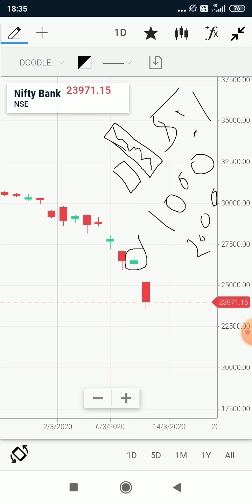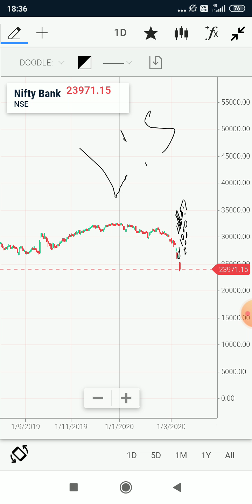BANK NIFTY ANALYSIS FOR 13/03/2020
WILL IT BE A BLACK FRIDAY AGAIN?
Trading strategy in Hindi
intraday jackpot strategy in hindi
Live Trading
Live trading for beginners
Banknifty trading tutorial
How to trade banknifty
Price action strategy
Sureshot intraday calls
Best jackpot calls
banknifty
bank nifty
nifty bank
WEEKLY OUTLOOK OF NIFTY & BANK NIFTY
nifty outlook
nifty chart
Bank nifty today chart
nifty charts
nifty chart
Bank nifty
nifty strategy
nifty analysis
Bank nifty today
nifty chart
best price action intraday strategy
price action live trading
Safe Trading strategy
No risk trading strategy
Intraday strategy in Hindi
MACD intraday strategy in Hindi
simple MACD strategy in Hindi
using EMA in intraday in Hindi
intraday trading in hindi
best intraday in hindi
no loss intraday strategy in hindi
using MACD in hindi
using moving average in hindi
using EMA in hindi
100% sureshot intraday strategy in hindi
100% guaranted strategy in hindi
100% working intraday strategy in hindi
paid strategy for free in hindi
paid intraday strategy in hindi
best working intraday strategy in hindi
intraday strategy for beginners in hindi